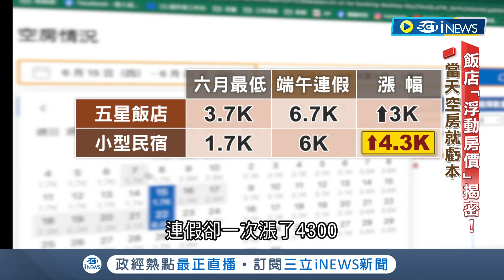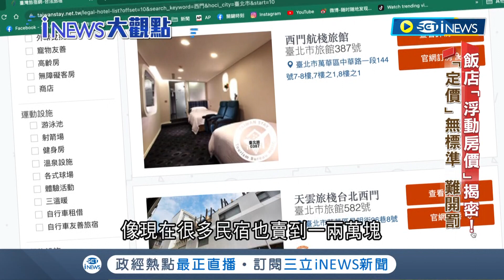揭密"浮動房"定價策略! 飯店一房百樣價格"一日三市"全因幕後營收管理團隊 背後遊戲規則一一揭開│記者 簡若羽 游家偉│【台灣要聞】20230531│三立iNEWS